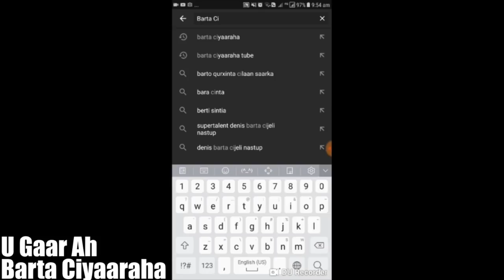LIVERPOOL 3-1 MANCHESTER UNITED: FALANQEEYN & XAQIIQOOYIN KU SAABSAN KULANKA